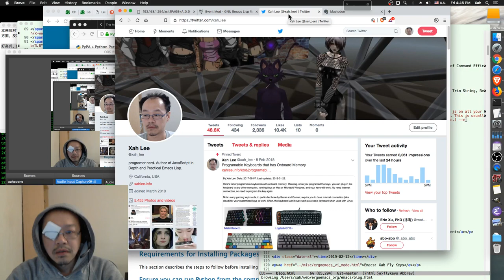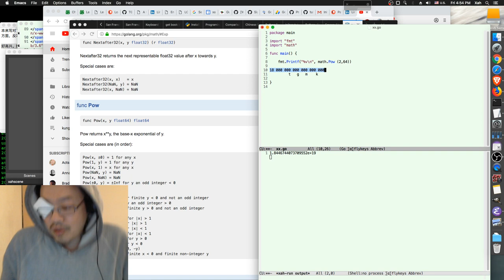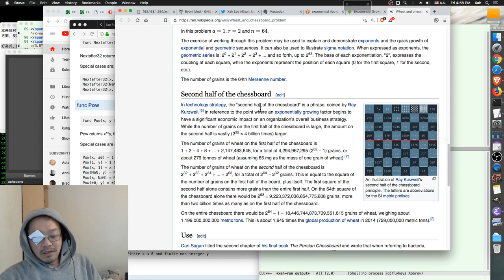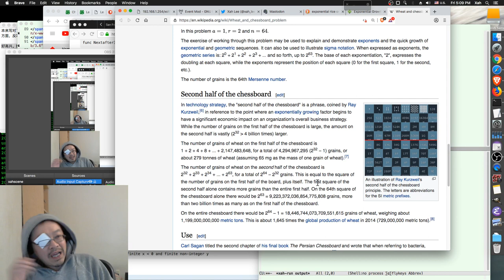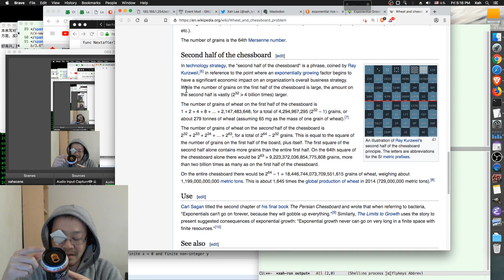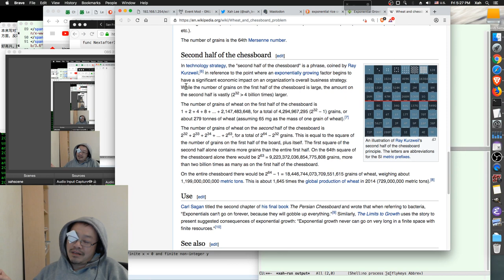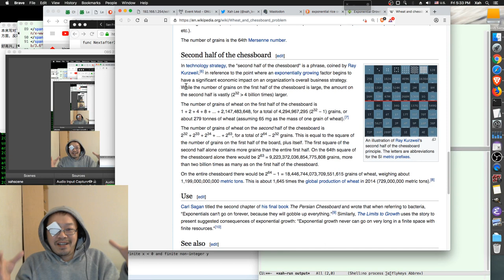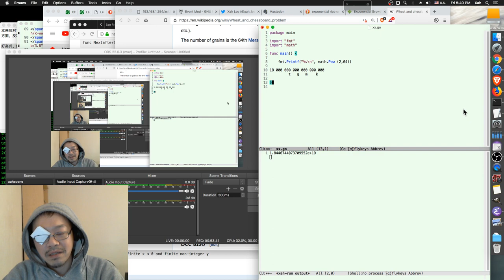Xah Monologue Talk Show 2019-02-15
xah monologue talk show. when you are at ease, you have power. On exponential growth, futurology, where is human animal going, intelligent animals, eating animals, golang, Wikipedia, Artificial Intelligence, AlphaZero, euphemism, iphone, steve jobs, history of swords of the world, cross-eyed PHILOSOPHY.